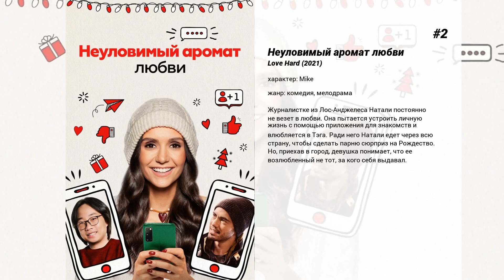Лучшие фильмы Darien Martin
5. Под гипнозом
Молодая женщина Дженн, стремящаяся к самосовершенствованию, обращается за помощью к известному гипнотерапевту. Но после нескольких интенсивных сеансов, обнаруживает неожиданные и смертельные последствия.

4. Рождество в "Шато"
Известная во всем мире пианистка Марго возвращается в шато Нойгауз на Рождество, где воссоединяется со своим бывшим парнем Джексоном, который уговаривает ее стать хедлайнером ежегодного Рождественского концерта.

3. Флора и Улисс
История о приключениях Флоры и Улисса — отважной девочки и ее друга-бельчонка с суперспособностями.

2. Неуловимый аромат любви
Журналистке из Лос-Анджелеса Натали постоянно не везет в любви. Она пытается устроить личную жизнь с помощью приложения для знакомств и влюбляется в Тэга. Ради него Натали едет через всю страну, чтобы сделать парню сюрприз на Рождество. Но, приехав в город, девушка понимает, что ее возлюбленный не тот, за кого себя выдавал.

1. Семейство Лэндри: Свет в ночи